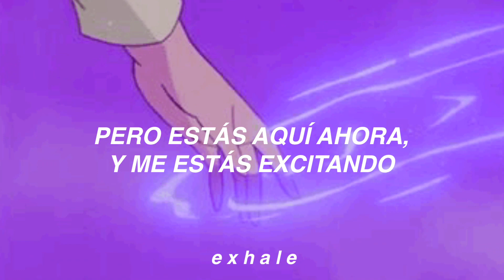Dua Lipa - Pretty Please (Traducida al español)